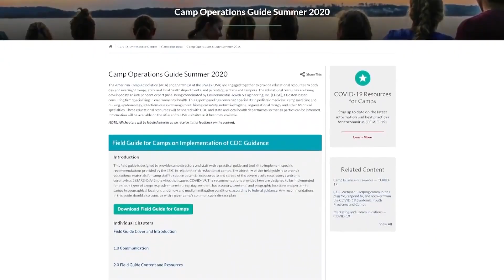Coronavirus Impact Children's Summer Camp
امریکہ میں تعلیمی سال اختتام پذیر ہونے کے ساتھ ہی والدین کو ایک نیا چیلنج درپیش ہے۔ وہ یہ کہ موسمِ گرما کے وقفے کے دوران اپنے بچوں کو تفریح کے مواقع کیسے فراہم کئے جائیں؟ گرمیوں میں امریکہ بھر میں سیکڑوں سمر کیمپ کھلا کرتے تھے لیکن اِس سال کرونا وائرس کی وجہ سے اِس بار اِن کا کھلنا بھی غیر یقینی ہے۔